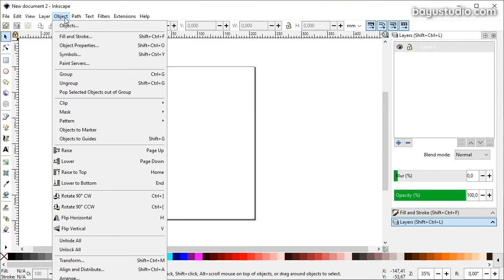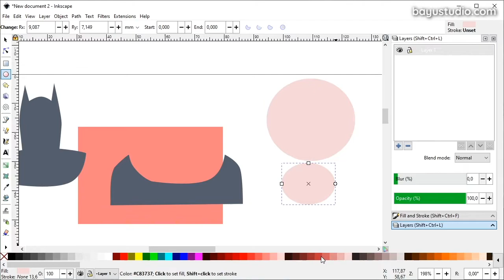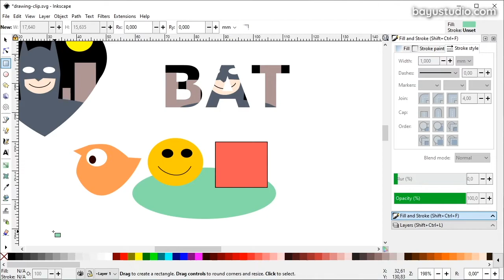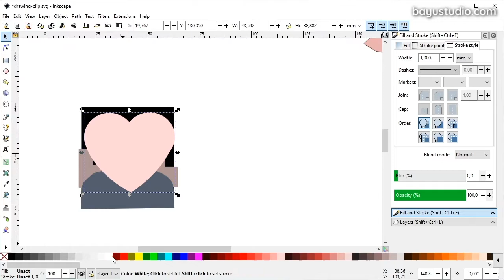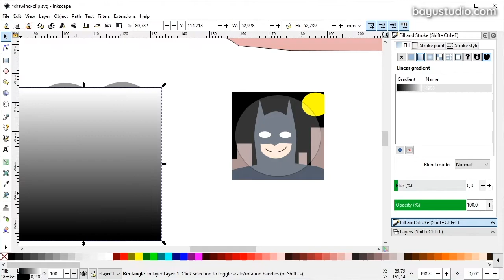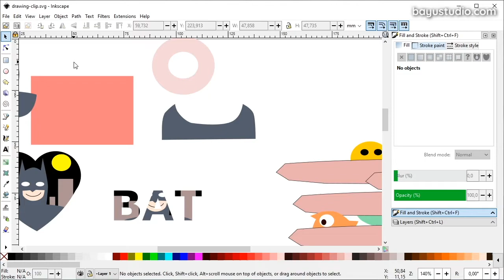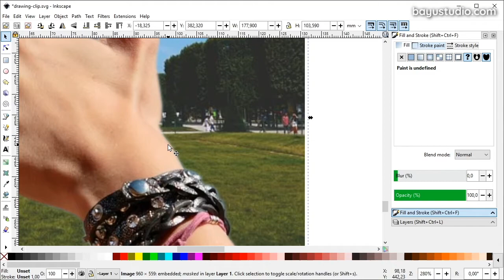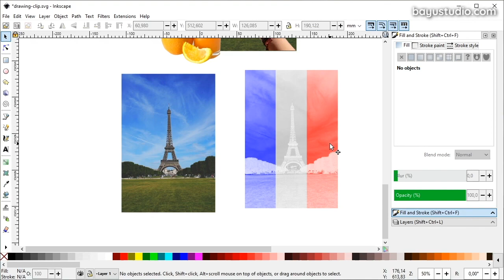Tutorial Inkscape #16: Clip dan Mask (Bahasa Indonesia)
Di tutorial ini, kita akan bereksplorasi dengan clip dan mask. Clip dan mask ini berguna untuk membatasi daerah yang terlihat pada suatu objek berdasarkan objek bantu, yang disebut dengan clip object atau mask object. Dibahas pula tentang perbedaan penggunaan clip dan mask. Dan juga penggunaan clip dan mask pada gambar bitmap.

Topik yang dibahas:
00:00 : Intro
01:03 : Clip path objek sederhana dan release clip
05:33 : Clip path objek kompleks (group)
09:42 : Clip pada banyak objek
12:56 : Masking
18:08 : Masking dengan warna non grayscale
21:05 : Masking menggunakan blur dan stroke
22:37 : Masking dengan pattern bitmap
27:04 : Cliping dan masking di image bitmap atau foto